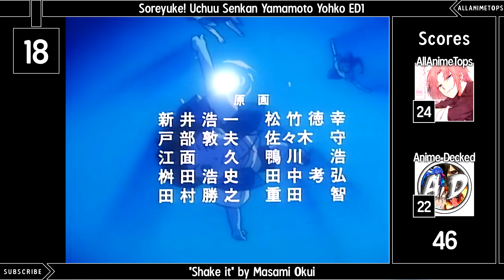Top 45 Masami Okui Anime Songs ft. Anime Decked (Duo Rank)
▶ Creator's Comments ◀
back with another list, this time it being Masami Okui!

keep in mind, only her solo songs are counted as numbers. if there is another artist credited, it is counted as a "+". there are 51 songs in this list, but only 45 are actual solo songs.

also, keep in my mind, the rating system of this list is by where we would rank the song overall in this list, not by score. (this helps it have less ties)

i hope you guys enjoy the list!

▶ Stats:
● Averages (Totals): (Sort by Highest to Lowest)
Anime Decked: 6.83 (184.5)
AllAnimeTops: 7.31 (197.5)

▶ Thumbnail: Yu☆Gi☆Oh! Duel Monsters

▶ Anime Used in this Video:
Akihabara Dennou-gumi - "Birth" by Masami Okui
Akihabara Dennou-gumi - "Shu -AKA-" by Masami Okui
Akihabara Dennou-gumi - "Taiyou no Hana" by Masami Okui
Akihabara Dennou-gumi: 2011-nen no Natsuyasumi - "HOT SPICE" by Masami Okui
Akihabara Dennou-gumi: 2011-nen no Natsuyasumi - "Last Scene" by Masami Okui
Bakuretsu Hunters - "MASK" by Masami Okui & Kasumi Matsumura
Compiler - "FULL UP MIND" by Masami Okui
Compiler - "I WAS BORN TO FALL IN LOVE" by Masami Okui
Di Gi Charat - "only one, No.1" by Masami Okui
Di Gi Charat Christmas Special - "Megami ni Naritai" by Masami Okui
Di Gi Charat Summer Special 2000 - "CUTIE" by Masami Okui
Fantasia - "Dare Yori mo Zutto..." by Masami Okui
GS Mikami: Gokuraku Daisakusen!! - "BEATS the BAND" by Masami Okui
GS Mikami: Gokuraku Daisakusen!! - "My Jolly Days" by Masami Okui
Garo: Vanishing Line - "Sophia" by Masami Okui
Jungle de Ikou! - "J" by Masami Okui
Jungle de Ikou! - "Spirit of the Globe" by Masami Okui
Kaleido Star - "Tattoo Kiss" by r.o.r/s
Kaleido Star - "escape" by r.o.r/s
Kore ga Watashi no Goshujinsama - "TRUST" by Masami Okui
Kyoukaisenjou no Horizon II - "Sora no Uta" by Masami Okui
Mahoutsukai Tai! OVA - "Mata Ashita" by MASAMI
Megami Paradise - "DREAMING HEART" by Masami Okui
Megami Paradise - "GET MY WAY" by Masami Okui
Muteki Kanban Musume - "WILD SPICE" by Masami Okui
Ontama! - "Miracle Upper WL" by Masami Okui feat. May'n
Ray The Animation - "zero-G" by Masami Okui
Saber Marionette J to X - "Yakusoku no Chi" by Masami Okui
Shin Koihime†Musou: Otome Tairan - "Renka Tairan" by Masami Okui
Shirobako - "Takarabako -TREASURE BOX-" by Masami Okui
Shoujo Kakumei Utena - "Rondo -revolution" by Masami Okui
Shoujo Kakumei Utena - "Rose & release" by Masami Okui
Shoujo Kakumei Utena: Adolescence Mokushiroku - "Toki ni Ai wa" by Masami Okui
Slayers - "Get along" by Masami Okui & Megumi Hayashibara
Slayers - "KUJIKENAIKARA!" by Masami Okui & Megumi Hayashibara
Slayers Excellent - "Never die" by Masami Okui
Slayers NEXT - "Jama wa Sasenai" by Masami Okui
Soreyuke! Uchuu Senkan Yamamoto Yohko (1999) - "Ru-Ru-Ru" by Masami Okui
Soreyuke! Uchuu Senkan Yamamoto Yohko (1999) - "Tenshi no Kyuusoku" Masami Okui
Soreyuke! Uchuu Senkan Yamamoto Yohko (1999) - "eternal promise" by Masami Okui
Soreyuke! Uchuu Senkan Yamamoto Yohko - "Shake it" by Masami Okui
Soreyuke! Uchuu Senkan Yamamoto Yohko II - "Souda, Zettai." by Masami Okui
Tales of Eternia The Animation - "I'd Love You to Touch Me" by Masami Okui
Tales of Eternia The Animation - "Sora ni Kakeru Hashi" by Masami Okui
Tanoshii Willow Town - "Liverpool e Oide" by Masami Okui
Tanoshii Willow Town - "Yume ni Konnichiwa Willow Town Monogatari" by Masami Okui
Uchuu no Kishi Tekkaman Blade II - "It's DESTINY~Yatto Meguriaeta" by Masami Okui
Uchuu no Kishi Tekkaman Blade II - "Live alone sennen tattemo" by Masami Okui
Uchuu no Kishi Tekkaman Blade II - "REINCARNATION" by Masami Okui
Yu☆Gi☆Oh! Duel Monsters - "Ano Hi no Gogo" by Masami Okui
Yu☆Gi☆Oh! Duel Monsters - "shuffle" by Masami Okui